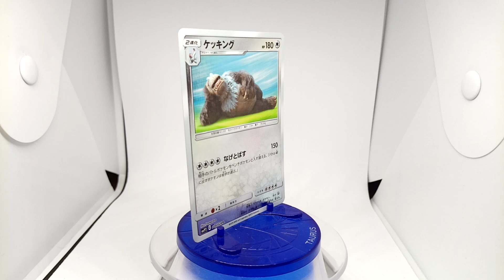POKEMON Card Detective pikachu Slaking / Kekking 024/024C Japanese SMP2 Movie Special Pack ポケモンカード